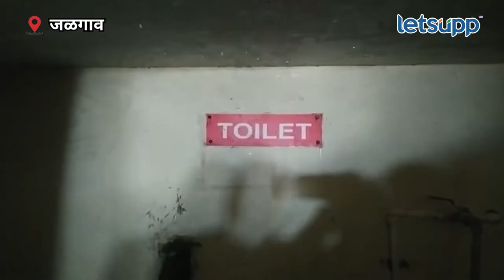Pink Box Activity | पोलिसांकडून 'पिंक बॉक्स' उपक्रम | LetsUpp Marathi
जळगाव जिल्ह्यातील चोपडा शहरात अनोखा उपक्रम राबवण्यात आला आहे. महिलांच्या सुरक्षितेसाठी पोलिसांनी पुढाकार घेत शाळा महाविद्यालयात तक्रारींसाठी 'पिंक बॉक्स' उपक्रम सुरु केला आहे.